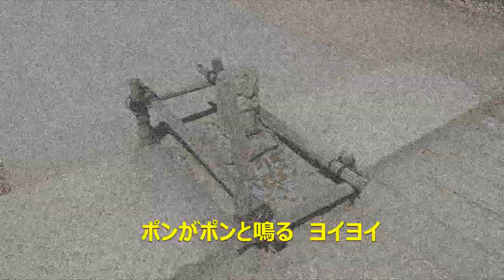山寺 立石寺 山形県山形 山寺の和尚さんが~♪ 山形県山形市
山形県に「立石寺」という山寺。松尾芭蕉も私も「一度は見ておいたほうが」と勧められ山寺へ行きました。私は、山寺の和尚さんが♪の曲を歌いながら。